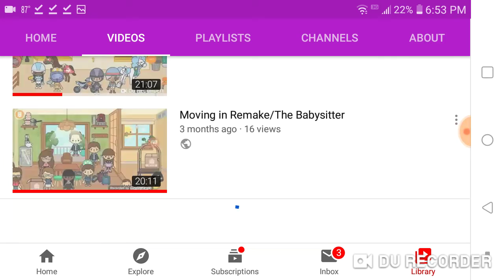The Ruizs Stories! Channel Trailer